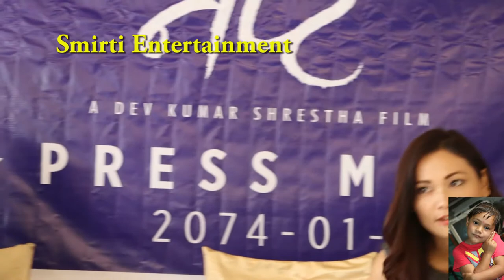Dayahang Rai/Chhulthim Gurung/Shyam Rai Nepali Full Movie Nepte यस्तो भयो नेप्टे फिल्म